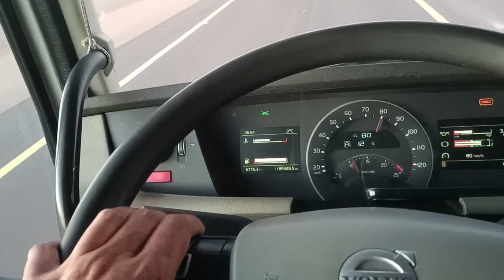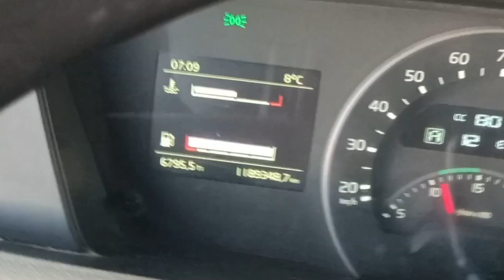TUWID KALSADA@madina ksa